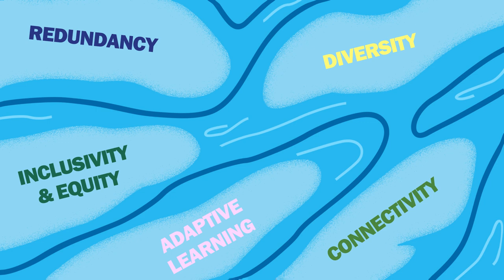From Risk to Resilience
We all recognize the need for resilient recovery from the COVID-19 crisis. Recovery plans should build resilience to future shocks and stresses. A resilient recovery requires investment in five empirically established attributes that can help foster resilience on the ground: diversity, redundancy, connectivity, inclusivity and equity, and adaptive learning.